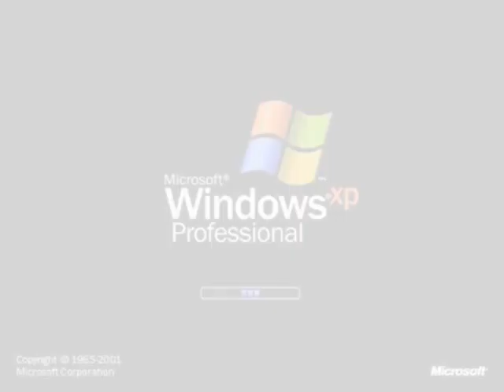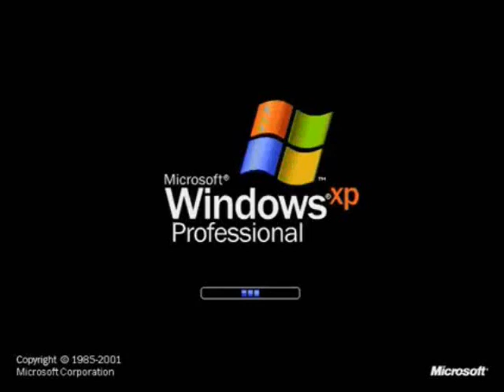(REUPLOAD) Windows XP Logo Effects